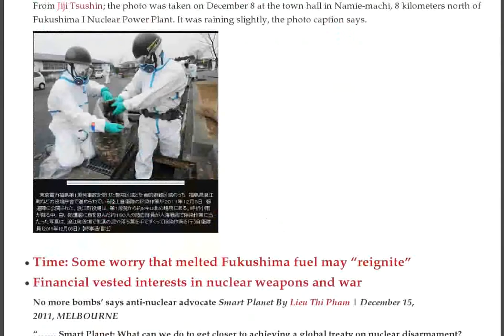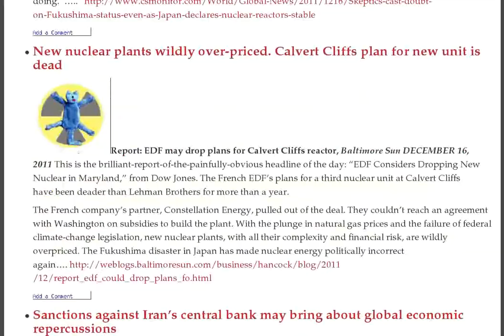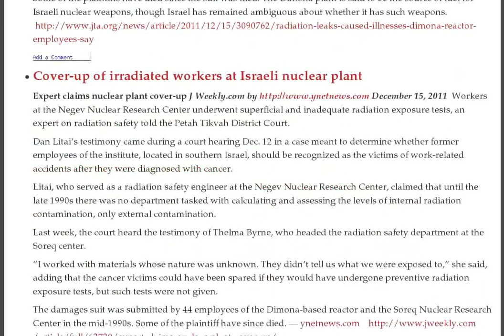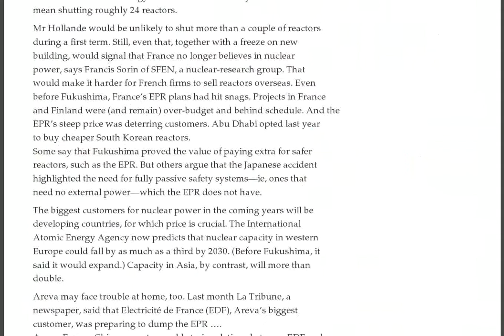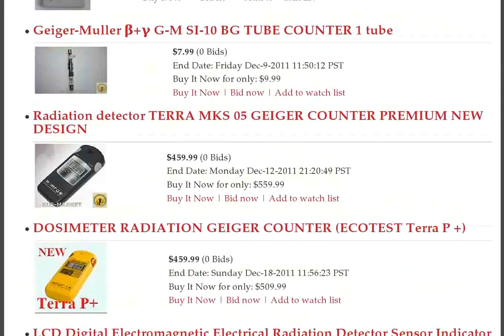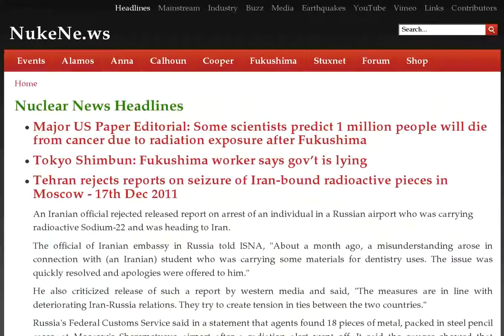2X Texas Japan Debris, Occupy Nuclear, Tokyo Strontium, Nuclear Costs, Uranium Down, Israeli Workers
- Major US Paper Editorial: Some scientists predict 1 million people will die from cancer due to radiation exposure after Fukushima :: Tokyo Shimbun: Fukushima worker says gov't is lying :: Tehran rejects reports on seizure of Iran-bound radioactive pieces in Moscow - 17th Dec 2011 :: Mainichi: Gov't needs to explain risk of more explosions at Fukushima — "Nothing but speculation" that fuel is being cooled by water

Former Japanese PM Hatoyama: Fukushima Reactor 3 Nuclear Explosion Likely

Report: Radioactive strontium detected near Tokyo, in Tokorozawa City at 348 Bq/kg

(Updated) Fukushima I Nuke Plant: Former PM Hatoyama Says Chlorine-38 WAS Detected, Despite TEPCO's Retraction

Latest Decon Technology Out of Japan: Hands

Time: Some worry that melted Fukushima fuel may "reignite"

Financial vested interests in nuclear weapons and war

Cold Shutdown State at Fukushima: IAEA's Amano Congratulates

Nuclear bombing of Hiroshima immoral and unnecessary

Fukushima nuclear plant nowhere near 'under control' despite govt's claims

Unreliable claim that Fukushima nuclear plant is now 'stable'

New nuclear plants wildly over-priced. Calvert Cliffs plan for new unit is dead

Sanctions against Iran's central bank may bring about global economic repercussions

Three major companies stepping back from uranium mining

Uranium in surplus, prices to stay low

Company pulls out of uranium milling project in Colorado

White polyester box covers Unit 1 of Japan's stricken Fukushima Daiichi nuclear plant

USA's sorry nuclear record of recent safety violations and "near misses"

Just In: 348 Bq/Kg of Strontium Discovery in Tokorozawa City in Saitama?

High renewable energy start up costs, later fall, because sun and wind are free

Cancer among nuclear workers at Israel's Dimona nuclear plant

Cover-up of irradiated workers at Israeli nuclear plant

OCCUPY -- the 99% against dirty, dangerous nuclear power

OCCUPY takes on nuclear power

AREVA in trouble, and who will buy their nuclear reactors?

USA Republican candidates clash over Iran

USA crashed drone was spying on Iran's nuclear sites

Facebook joins Greenpeace in renewable energy campaign

NRC's Post-Fukushima Recommendations Will Be Mandatory for U.S. Nuclear Energy Facilities

Note to Reporters: Be Sure to Fact Check Joseph Mangano, Janette Sherman and Robert Alvarez

Debka: Whoever hacked the drone, hacked the CIA

Fukushima Daiichi Achieves Cold Shutdown

State of Cold Shutdown in Fukushima: US Deputy Secretary of Energy Was Also At Hand

CNN: Spent fuel rods are "very damaged" — Fires from heat at SFP No. 4 are believed to have damaged reactor building (VIDEO)

State of Cold Shutdown: Hosono Says "No One Knows Where the Fuel Is, But I'm Confident It is Cooled"

Canada TV: Japan debris hits BC — Warned about radiation — "Never seen such a large quantity of debris" says resident — Moving much faster than expected — Estimated twice as big as Texas (PHOTOS & VIDEO)

Japan PM says Fukushima nuclear site finally stabilised